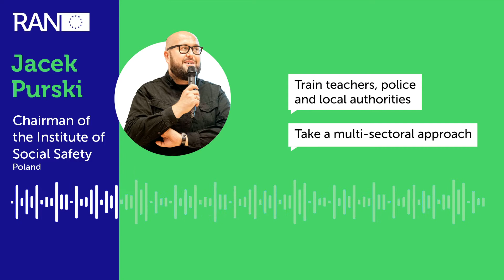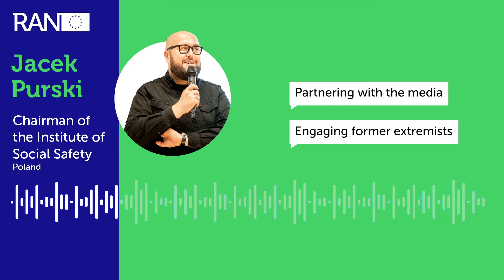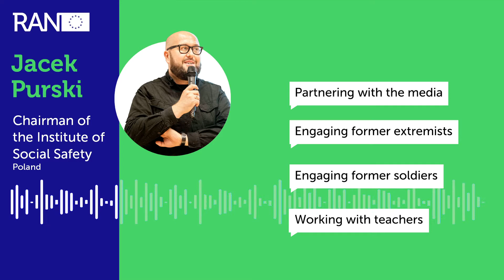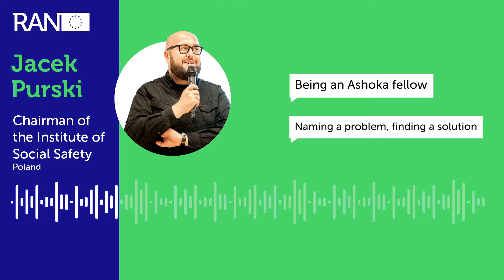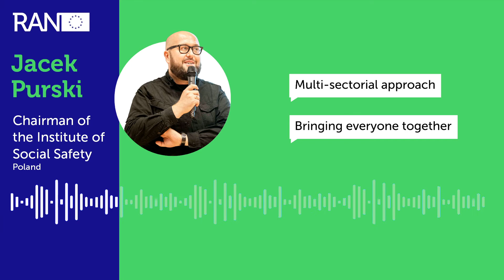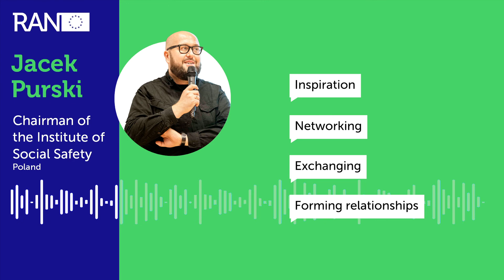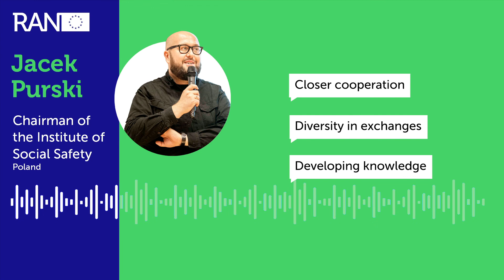Podcast - Meet a RAN Practitioner #6 - Jacek Purski Chairman of the Institute of Social Safety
Jacek Purski is Chairman of the Institute of Social Safety in Poland.

Jacek took part in the RAN Local Working Group’s meeting on far-right extremism on a local level.